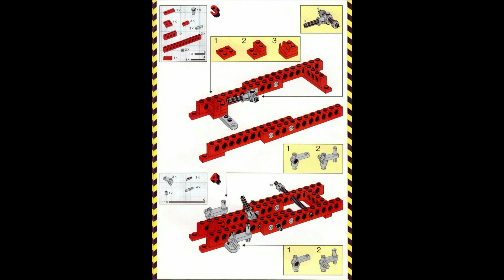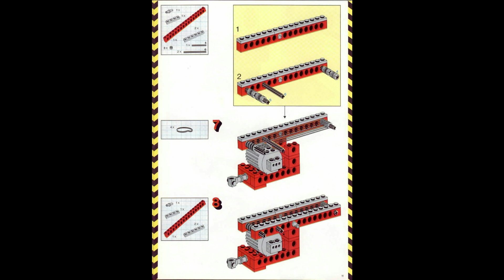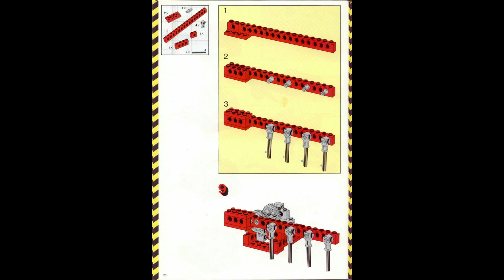8055 Instrucciones para el set universal LEGO con motor de 4,5 v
8055 Instrucciones para el set universal LEGO con motor de 4,5 v